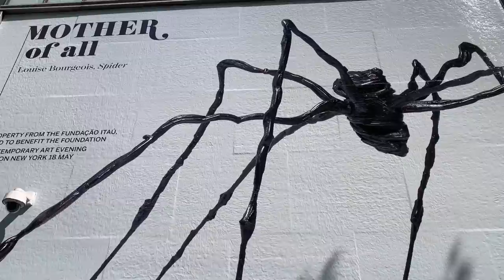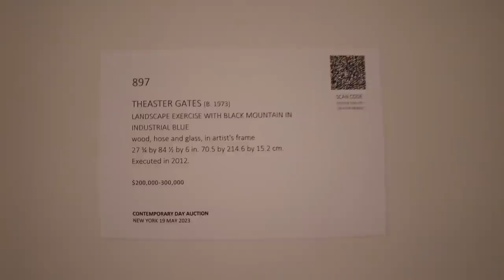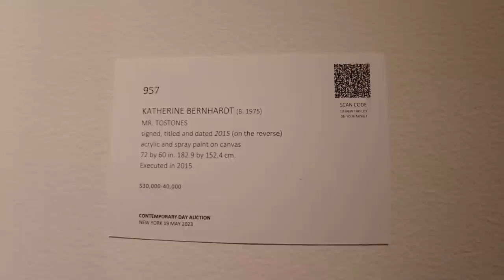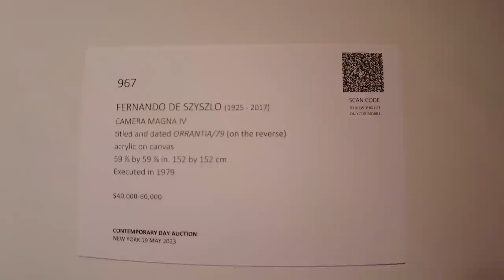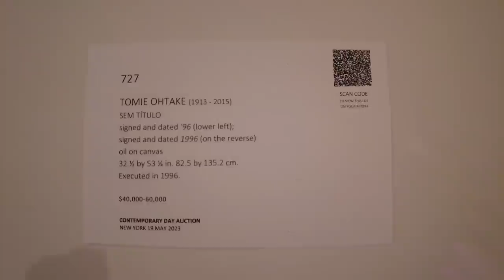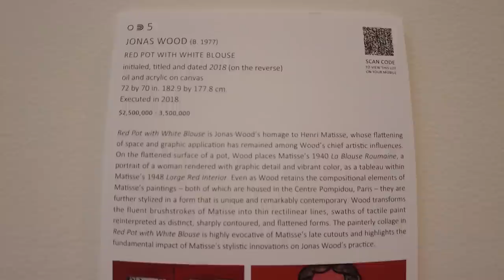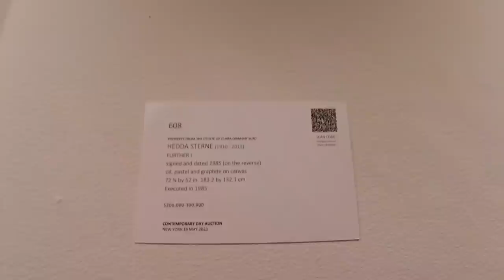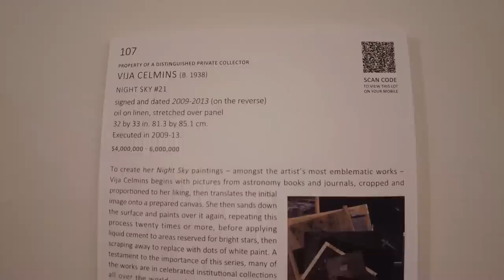Sotheby's New York Contemporary Fine Art Auctions Preview, May2023 _NYC Art News | exposition d'art